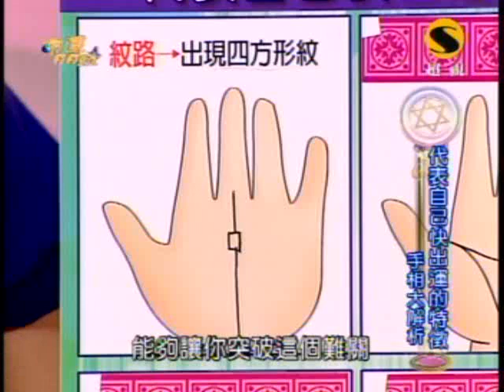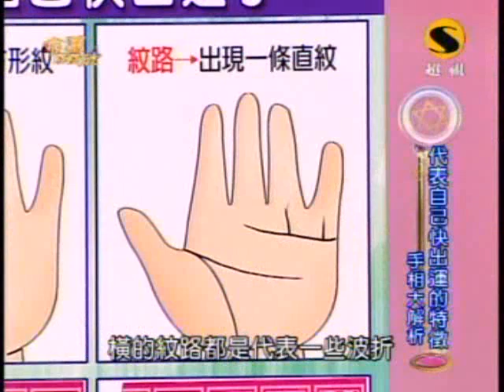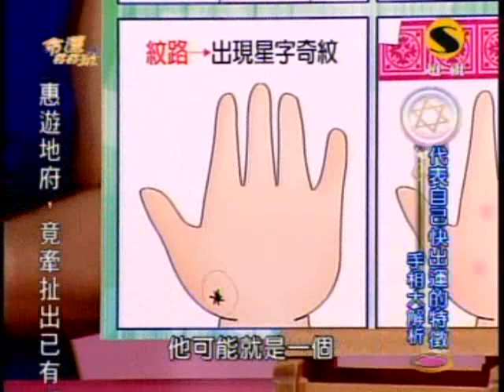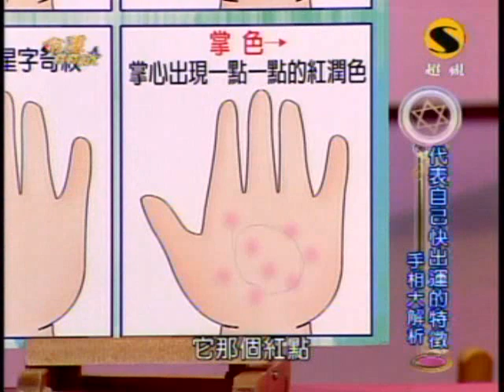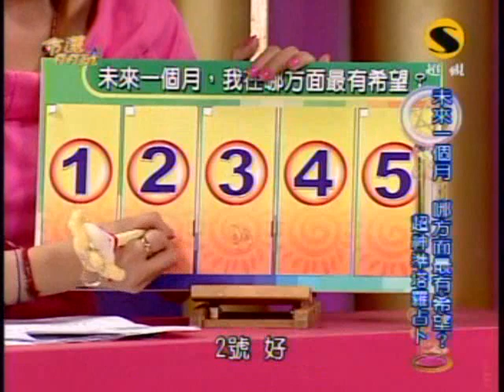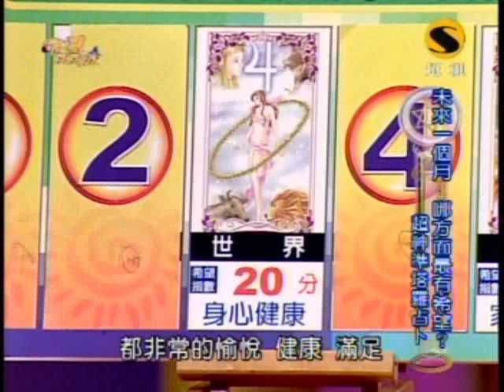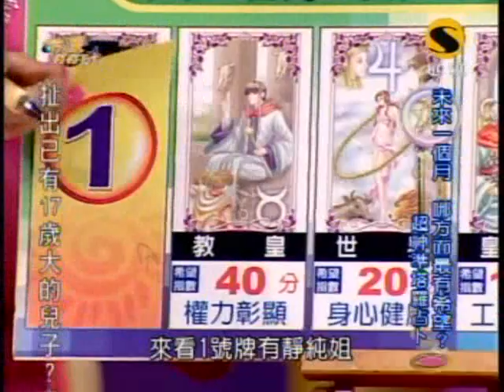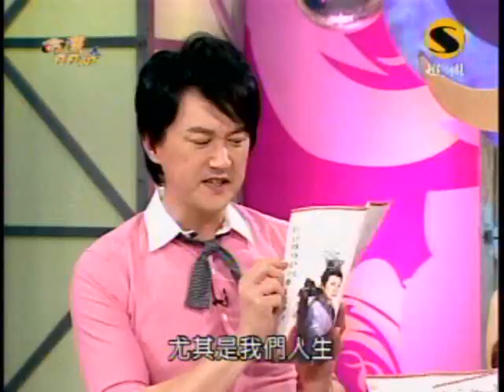命運好好玩：有勇氣就有希望(7/7) 20090916